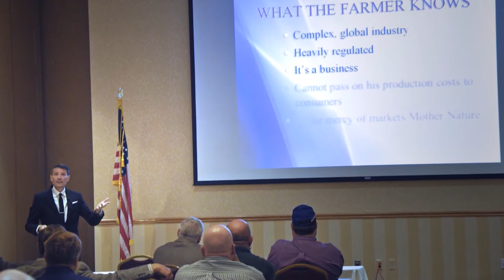Remembering Mike Danna: The Master Storyteller Telling the Farmer's Story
There are times when farmers can't find the right words to say what they want to say and that's where Mike Danna came in. TWILA's Kristen Oaks tells us how much farmers across Louisiana appreciate Mike's gift for being able to find the right words to tell their story.